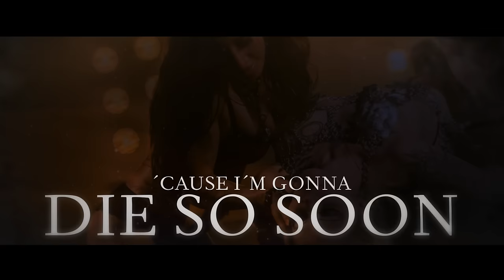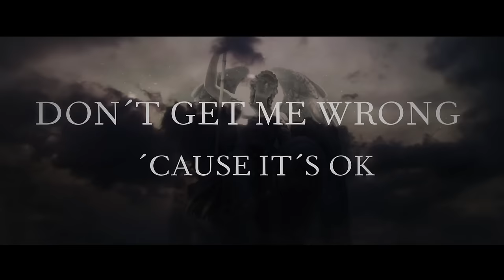CREMATORY - "Die So Soon" (Official Lyric Video)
The new album "Monument" is out now via Steamhammer!